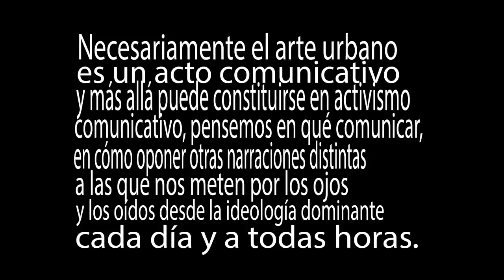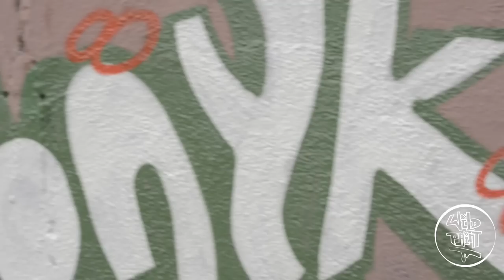WILD PAINT-BASIK, MR TONYK 2015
graffiti en ciudad victoria, basik y mr tonyk

nombre de la canción: Evil Ebenezer-Days Of Our Lives